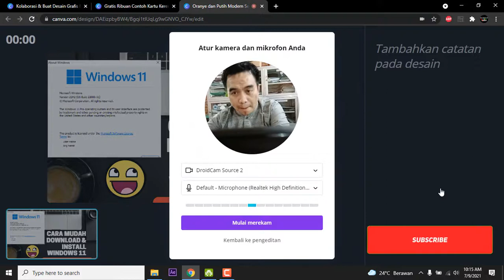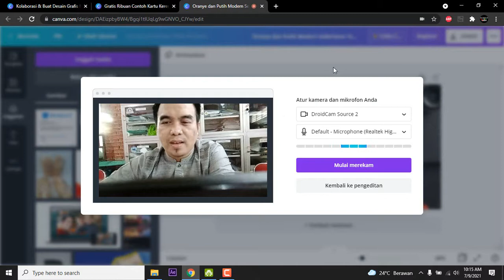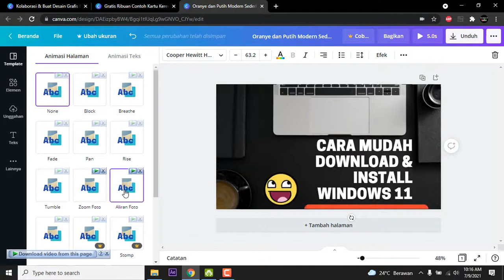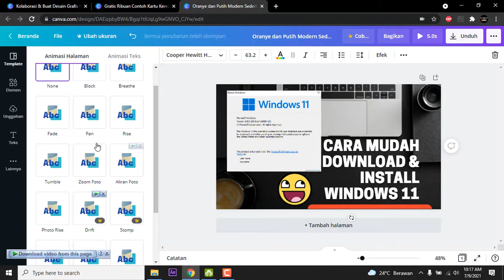FITUR TERBARU CANVA 2021